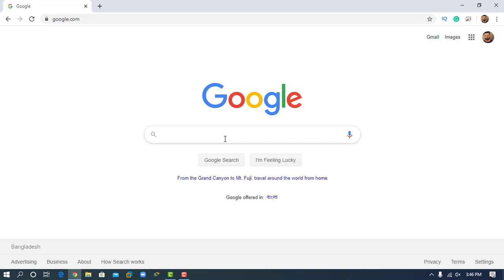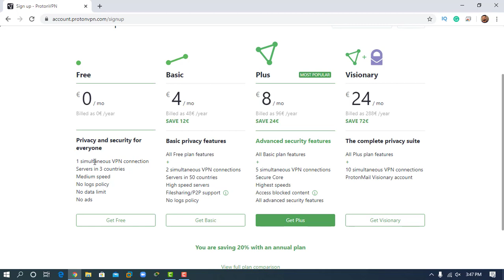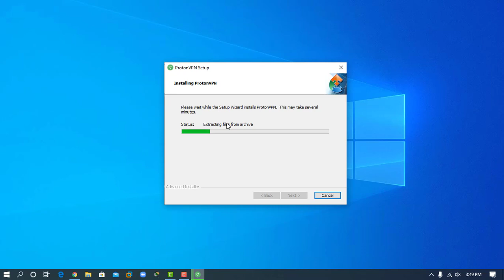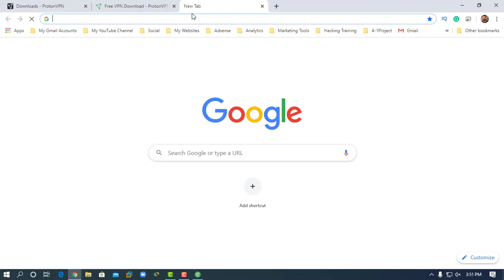Best Free VPN For Android, Windows, Linux & IOS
Best Free VPN 2020 for Android, Windows, Linux & IOS! In this video, I'm going to review one of the best free VPN software that comes for android, windows, Linux, and macOS also. I hope you would like it.